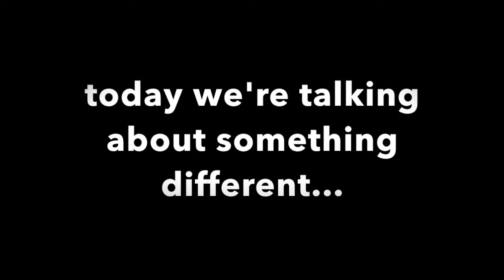save the meatshields!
this is totally not a scam.

Songlist
it's raining somewhere else